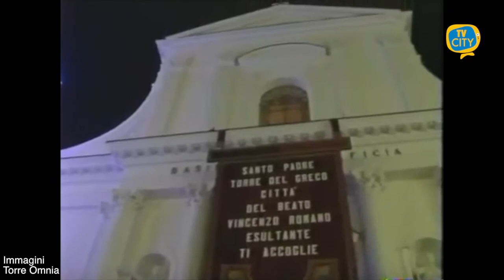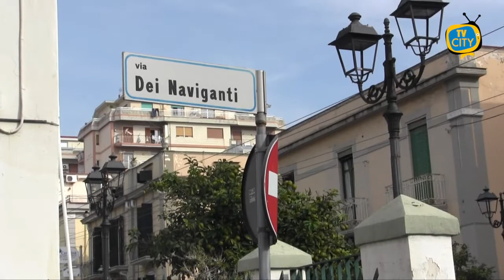TG del 11-11-2021: l'informazione quotidiana di TVCITY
Bentrovati a questo nuovo appuntamento con l’informazione del tg di TVCITY.

In apertura ricordiamo la visita di Papa Giovanni Paolo II a Torre del Greco l’11 novembre del 1990.

Poi la politica cittadina. Parliamo in particolare di Politiche sociali, l’ambito n31 del Comune di Torre del Greco rischia il commissariamento.

Annullato per un vizio procedurale l’avviso pubblico per la rassegna Natale da favola.Ne abbiamo parlato con il consigliere comunale Vincenzo Salerno.

Via agli interventi di igiene urbana nell’area mercatale di via Circumvallazione e in via Cavallerizzi, disposto il divieto di sosta.

Dopo dopo l'accensione della bretella di collegamento di via Alcide de Gasperi, da ieri sera anche via dei Naviganti è collegata alla pubblica illuminazione cittadina.